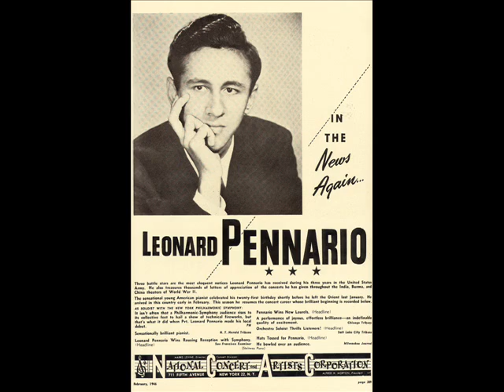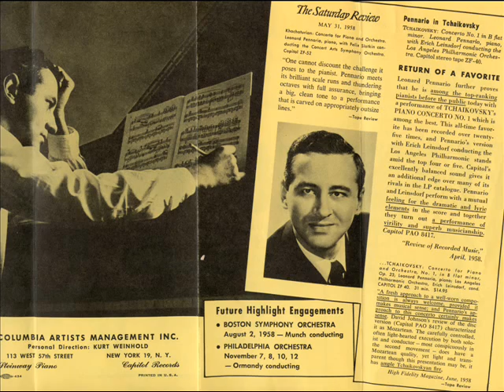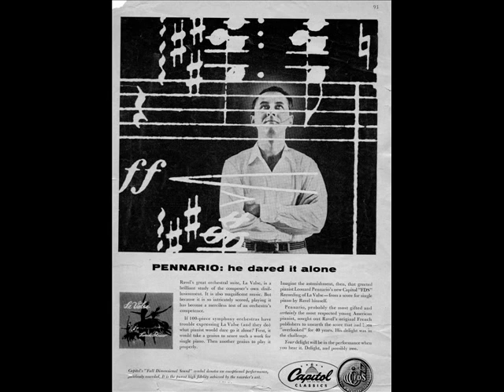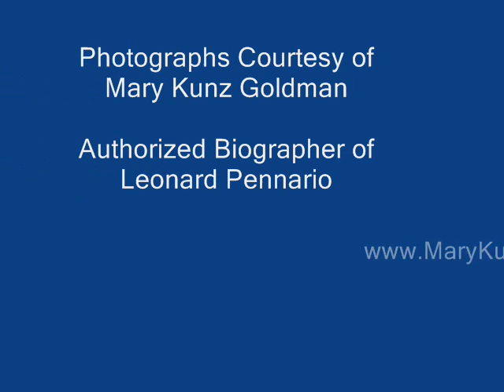LEONARD PENNARIO: LEONARD PENNARIO / Midnight on the Cliffs (1942)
Piano: Leonard Pennario

~FIRST RECORDING~

Enjoy the playing of this unique, miraculous American talent!

Photographs in this video are courtesy of Mary Kunz Goldman, who is the music critic of The Buffalo News and the authorized biographer of Leonard Pennario. Mary blogs daily about the adventure of chronicling a great pianist's life on her Web

 Facebook users, we invite you to join the group "Leonard Pennario, America's Greatest Pianist."